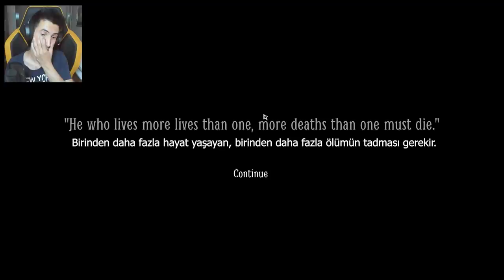SİYAH BEYAZ ODALAR! ⚪⚫ | Layers Of Fear 2 [Türkçe] - BÖLÜM 3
Merhaba arkadaşlar bugün daha önceden 1. oyununu oynadığımız layers of fear oyununun 2. oyununu oynuyoruz.

2. oyun ile grafik görseller ve seslendirmeler çok güzel yapılmış.

Tüm gizemleri bulup oyunu bitire bilcekmiyiz?

Gerilim dolu bir video oldu umarım beğenirsiniz ❤️

🚫 Abonelerimizin dikkatine !